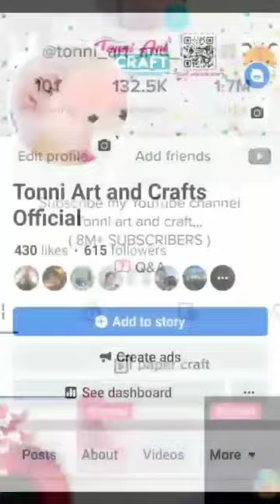pick up my call and follow me on Instagram, Facebook,TikTok , Pinterest💕